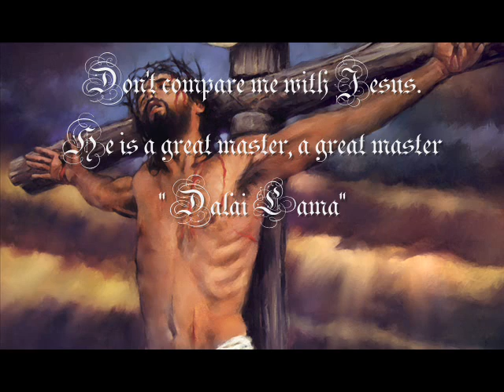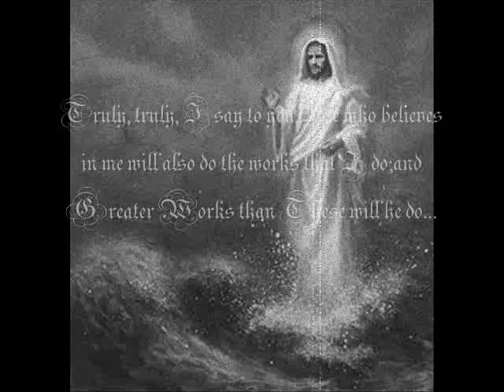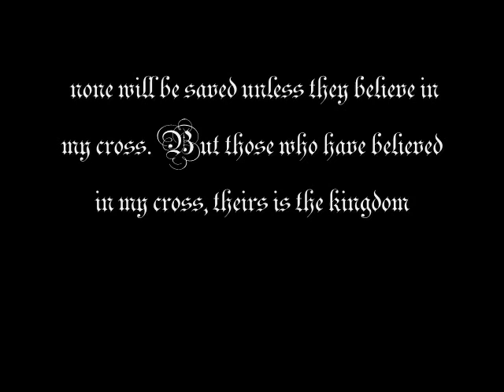To my Friend my Brother Marky D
This is to him and anyone else trying to stand up again. He is gone but never out of my thoughts and prayers. And to me his name Embodied the best friendship one could have...